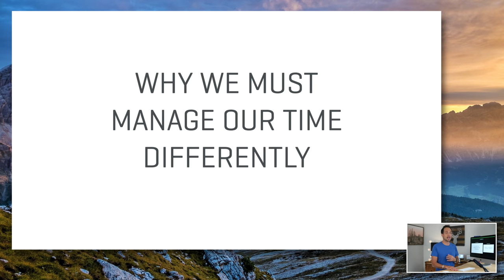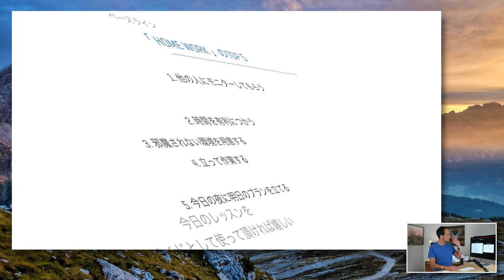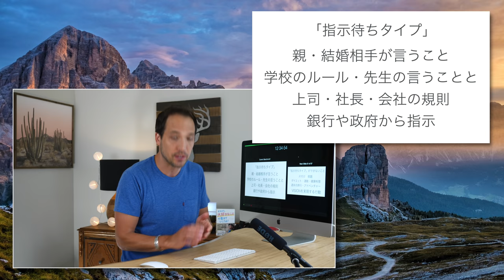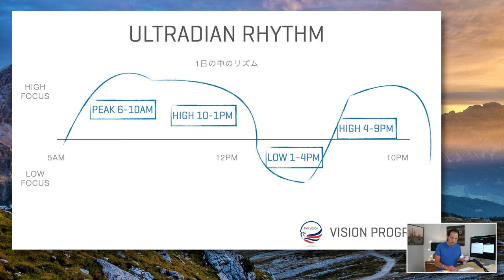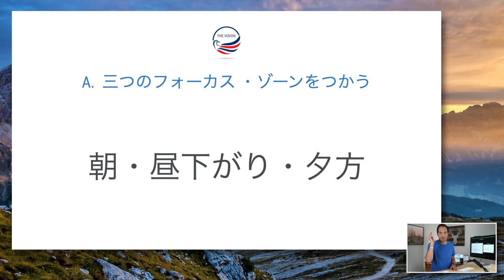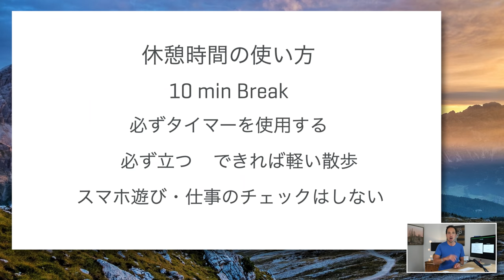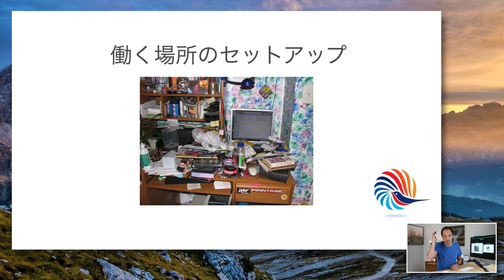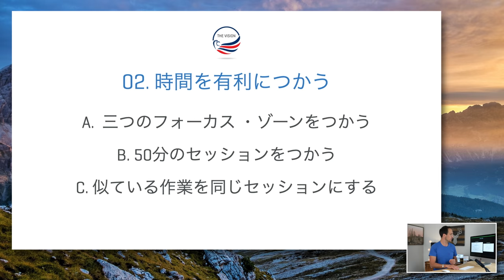お家でもやる気満々でバンバン行動できる最強の方法 1日の時間の使い方を学べるビデオ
📗『そろそろ、大好きなことで生きていこうよ！』Amazonで絶賛発売中です！